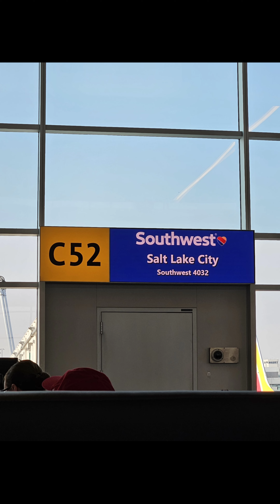Blackstone Griddle Crew Social Summit 2024!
I joined about 20 other Griddle Crew Members for a Social Summit in Logan, Utah, home of Blackstone's Headquarters.

We spent time socializing, griddling in competition, and cooking in two different collaboration sessions.

The Griddle Pros were there to offer advice, tips, and tricks and just generally hanging out.  It was a great weekend with my heart filled from being able to meet with so many influential people from Blackstone and the Griddle Crew.